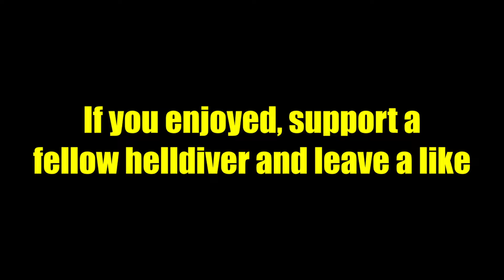Helldivers FN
2 of the smartest helldivers embark on dangerous missions for democracy.